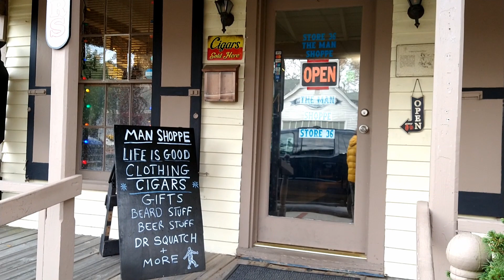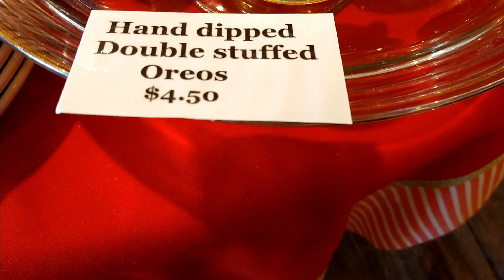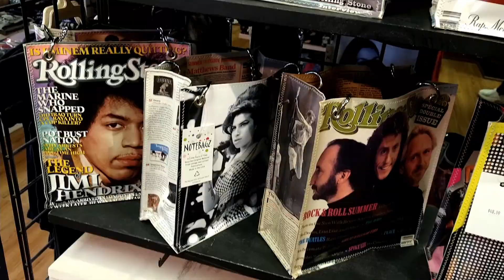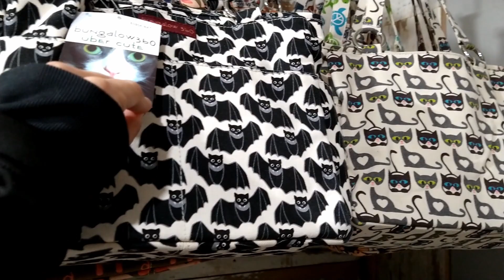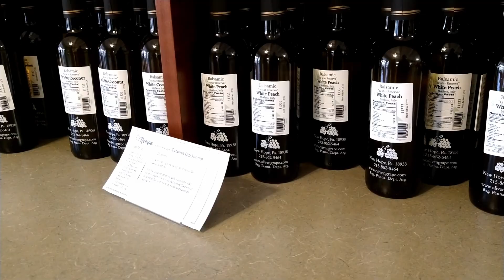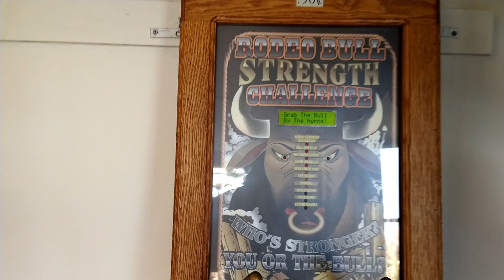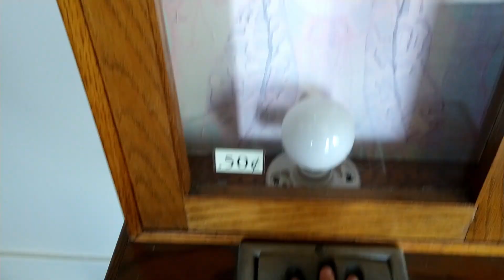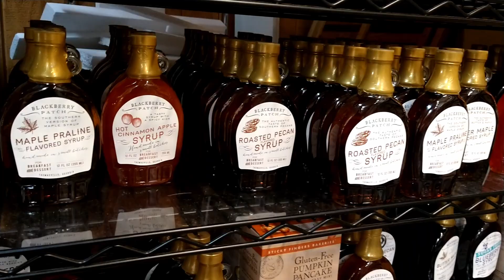Holiday Shopping in Historic Smithville New Jersey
Today I am in the historic village of Smithville in New Jersey, just south of Atlantic City. This area is a converted small town that now houses small businesses. During the year they host various events, but during this time of year they are a great place to look for holiday gifts when trying to shop small business. You will find over 60 shops, restaurants and even a bed and breakfast. There are also some animal residents who wander about including chickens and ducks.

Join me as I do some holiday shopping in this shopping village.